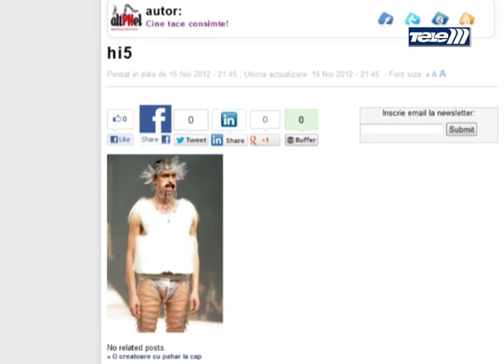Lumea lui Ady Bobo - episodul 4(despre Facebook)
Ady Bobo si parerea lui despre Facebook.